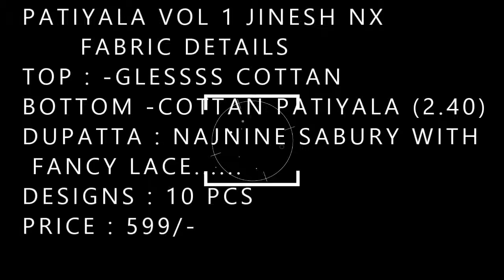PATIYALA VOL 1 JINESH NX SALWAR KAMEEZ BS FASHION WHOLESALER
PATIYALA VOL 1 JINESH NX

      FABRIC DETAILS
TOP : -GLESSSS COTTAN
BOTTOM -COTTAN PATIYALA (2.40)MTRS )
DUPATTA : NAJNINE SABURY WITH FANCY LACE.

DESIGNS : 10 PCS
PRICE : 599/-